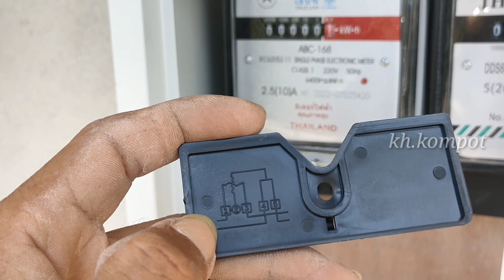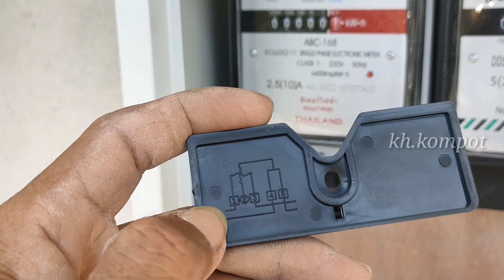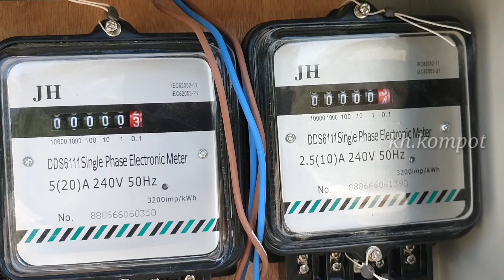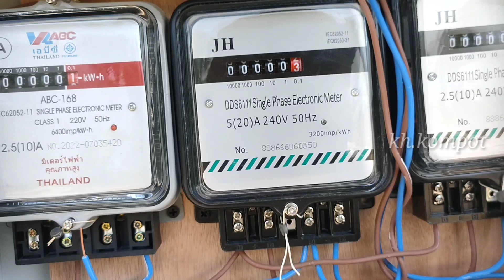How to connect the electricity meter for renting a steel pillar👷